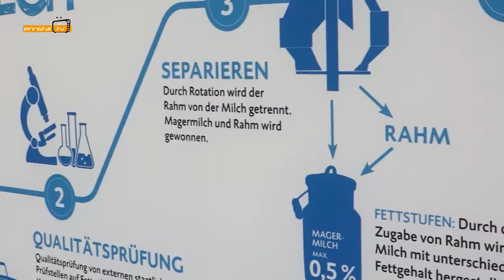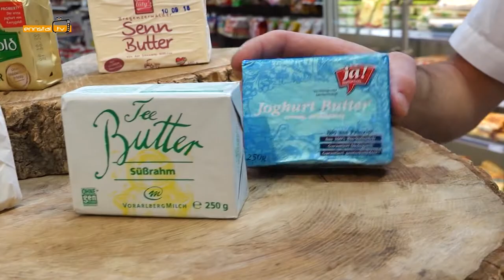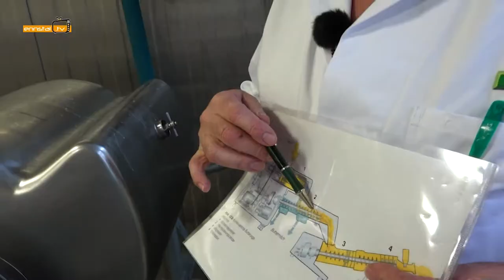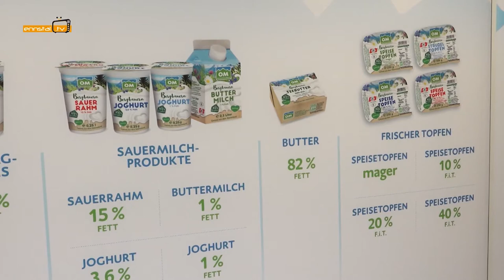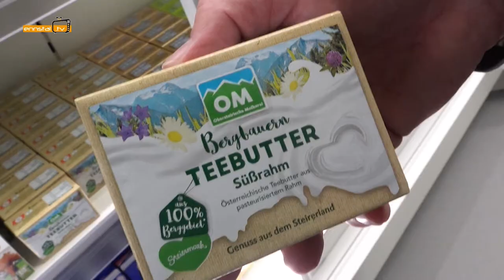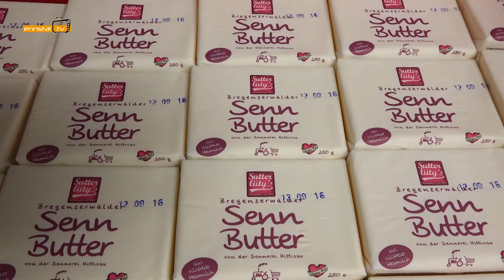Land schafft Leben - Die Butter Teil 2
Die Butter Teil 2